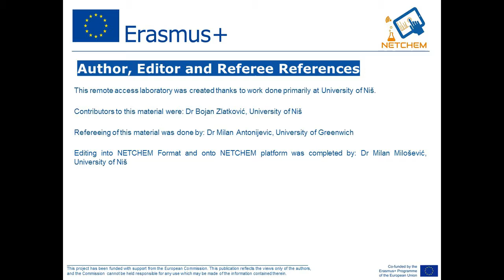P1 13 Cardamine enneaphyllos